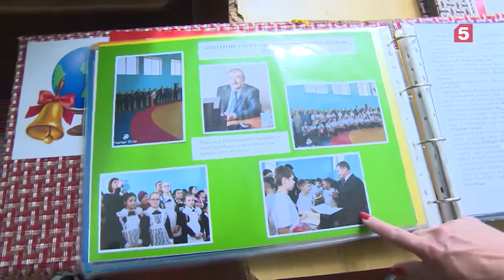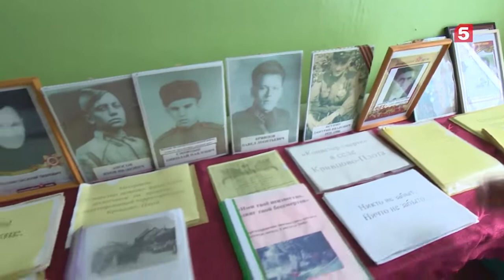Открытый чемпионат по самбо прошел в маленьком селе Орловской области